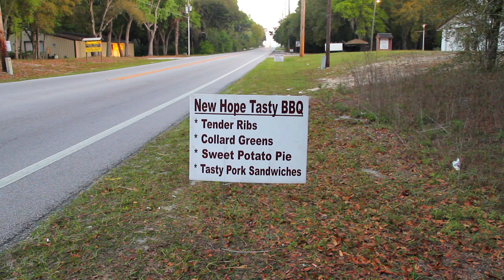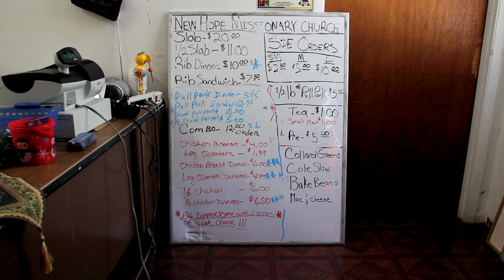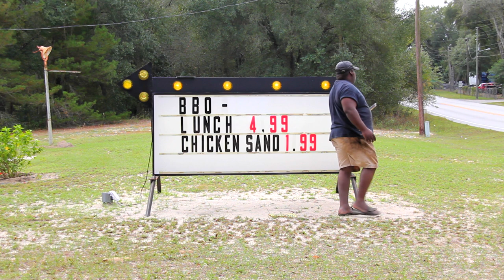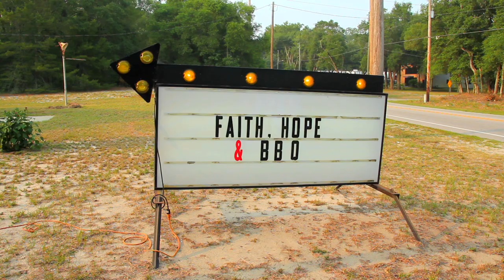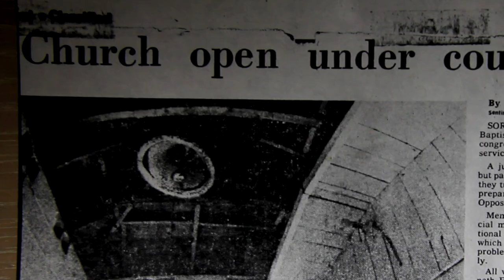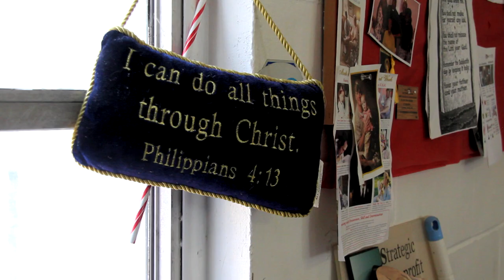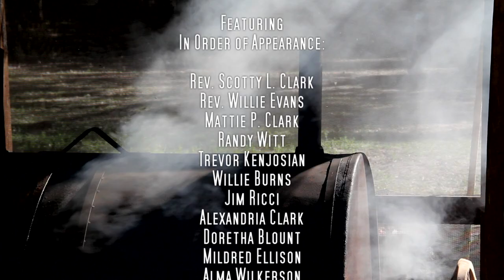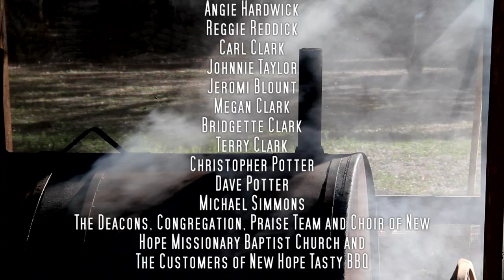Faith Hope and BBQ | Soul Foods Documentary | Full Movie | Black Cinema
Food for the belly, and food for the soul. A delightful, tasty and charming look at a small town, rural Florida, African American "Church built on BBQ."

Stars: Rev. Scotty L. Clark, Rev. Willie Evans, Mattie P. Clark, Alexandria Clark, Trevor Kenjosian
Produced, Directed by Ernie Mosteller